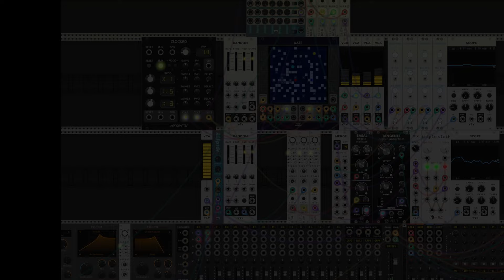Uncomfortable Ambient Tones and Chords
VCV Rack - Mixing keys. Generative.
FujiXT3 - Monochrome late night, some after-video effects gradually introduced for fun.
0:00 The photo
6:29 VCV Rack